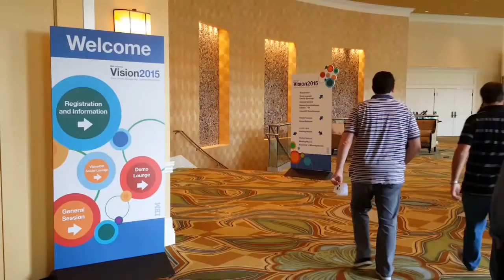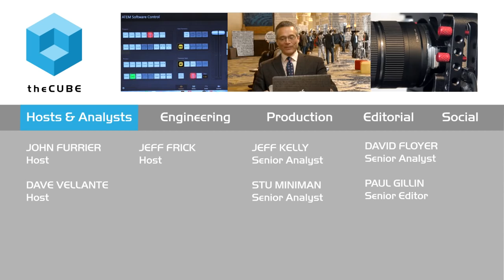Alistair Rennie, IBM | IBM Vision 2015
Analytics drives business innovation

 One of the main themes at IBM Vision 2015 is how to package analytics in a way that suits the general businessperson. As technology changes seemingly every second, the businesses that stay in the game will adopt analytic insight.

“Some of our clients are really trying to figure out how to fundamentally change the way they work,” Alistair Rennie, general manager of IBM Business Analytics, told theCUBE during IBM Vision. “They’ve got an incredible urgency around it. Almost all the business innovation you see is being driven by analytics or engagement of some kind. There is a mass of change underway, and the speed of change is unprecedented. However, there are probably too many people that don’t believe this change is happening and certainly don’t understand the pace in which it’s happening.”

Data = transformation

Data is the platform for transformation, but Rennie believes that the benefits are not evenly distributed at this stage. “Some long tail enterprises are still at the very early stages of basic descriptive reporting,” he said.

Rennie and his team plans to continue dialog with business clients to help them better understand and connect with technology. “The line between the technology side and the business side of an organization is blurred,” he said. “I know doctors that are data scientists as much as they are physicians.”